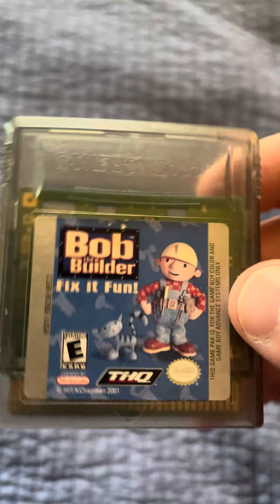Video Game Update #12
I got Bob the Builder Fix It Fun Gameboy Color Video Game in the mail for today. I will get Eat My Dust Computer Game for next time at some point in the future. I will do Bob the Builder Game Collection for next time at some point in the future. I have no interest into Bob the Builder Reboot, it gets worse and worse in the future.